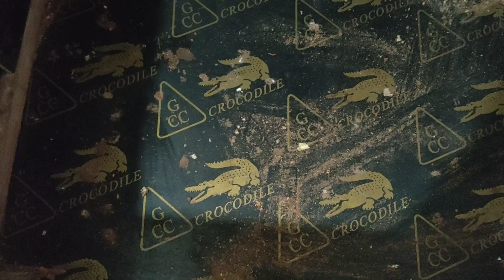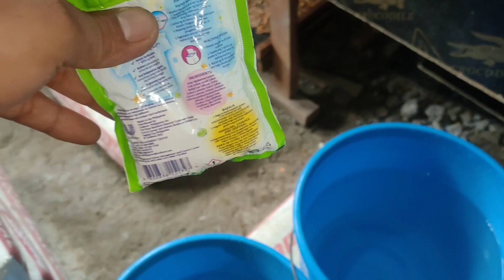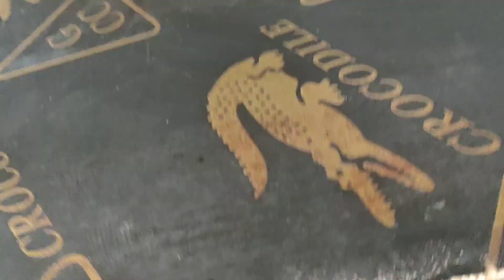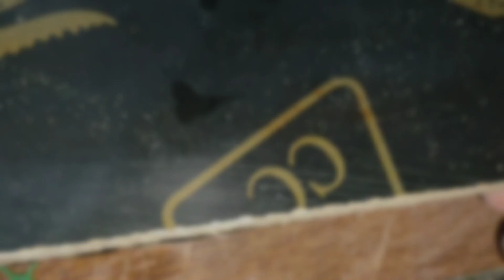SUPPORTIVE NA BABAE